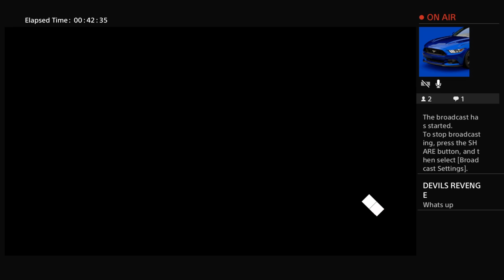NFS PAYBACK Career start